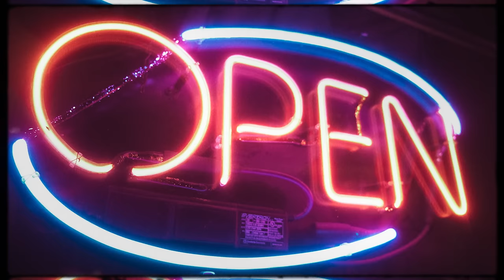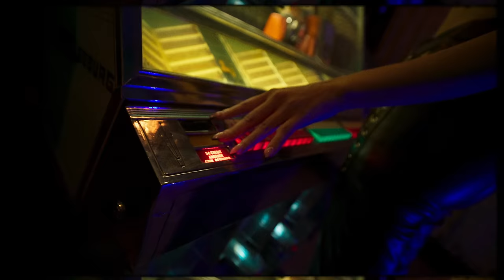PLAZA - Use Me (Official Music Video)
Produced by:
Evan Miles

Directed by Boris Melev @boreees
2nd DP Gabby Shubat @directedbygab
Color by Alex Mallon @alexmallon_
Production Company Sapien Studio

Lyrics:

She likes it when I’m fucked up she gonna use me
Take me down slow control and abuse me
Till the drugs all gone
Till the early morn
Till the liquor gone
Baby just use me

Told you you’d feel something
Tried out his love but it don’t feel right

Ima call a ride I’m comin straight to you
Combing through the six gonna see what that body do
I like you more than these other girls you got some shit to prove
I don’t know why and you don’t care when
It’s 3am you want it again
I know you got problems I’m not here to solve them
You can use me

With the gin and the juice
And it’s tight like a noose
Get me high